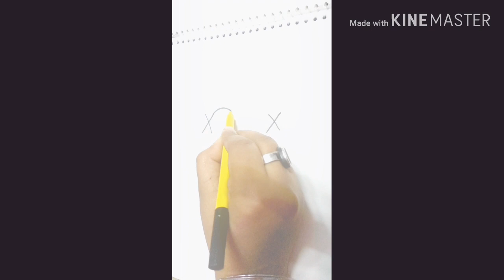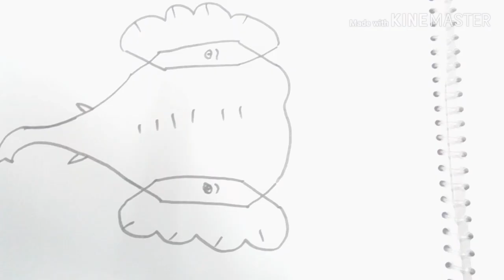Draw elephant (easy way) ☺️☺️☺️☺️☺️☺️👌